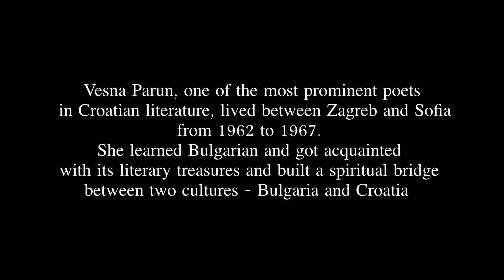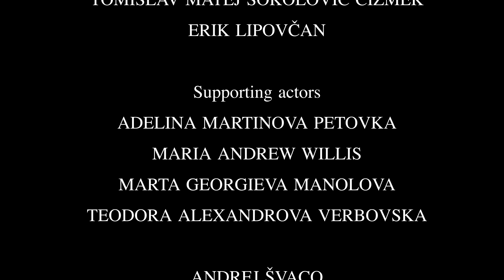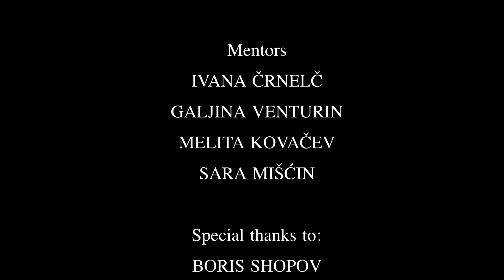The Bulgarian Odyssey of Vesna Parun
Erasmus+ projekt Virtualna šetnja Europom